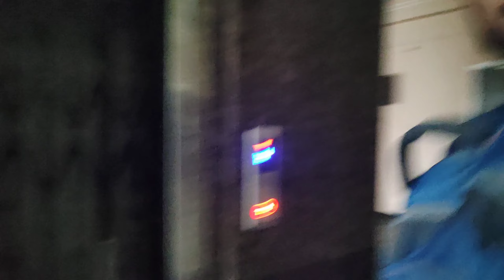నా Middle class తమ్ములా కోసం మీ Middle class అన్నా కష్టబడి చేసినా Full Video Miss అవ్వకుండా చూడండీ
తమ్ములు Weight-gain Shake video కోసం కిందున్న
Link ని click చెయ్యండి 👇

తమ్ములు Weight-gain And Muscle-Gain kosam Break -Fast,lunch, Dinner and mid-night meal.

So finally  I will be uploaded the video about Full Day diet with Night Shift working  just follow the complete condition to Get best results .

Lot's of entertainment videos and fitness related information videos coming soon guys.
Keep watching guys. thank you.